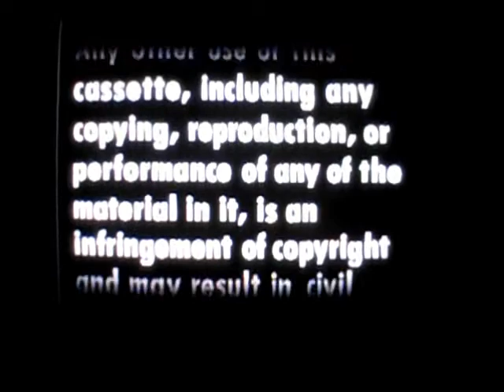Opening To Ben Hur 1988 VHS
Here Is The Opening Previews To The 1988 VHS of Ben Hur,And Here Are The Orders:
1.FBI Warning Screen
2.1982 MGM/UA Home Video Logo
3.1987 Turner Entertainment Co. Logo
4.The Chariot Sequence Is Presented In Letterbox Format. Screen
5.Overture(Not Shown,Due To Copyright)
6.MGM Logo(Still Variant)
That's All.